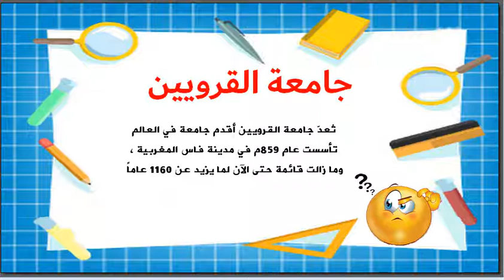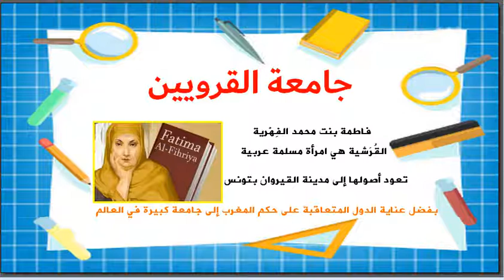ماذا تعرفون عن جامعة القرويين بفاس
تعتبر جامعة القرووين أقدم جامعة في العالم
تم تأسيسها  سنة 859 ميلادية من طرف فاطمة الفهرية